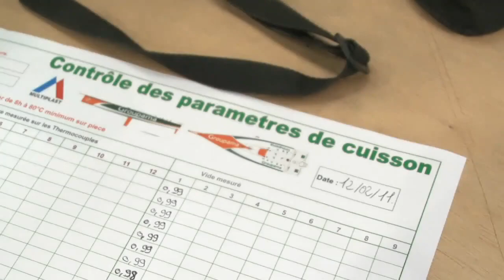Groupama Build for Glory (FRA) | Volvo Ocean Race 2011-12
Groupama's new Volvo Open 70 under construction at boat builders Multiplast in Vannes, France. The boat has been designed by Juan Kouyoumdjian, whose vision in the form of Ericsson 4 was successful in the Volvo Ocean Race 2008-09. We catch up with the build progress as it enters the last phases of construction.